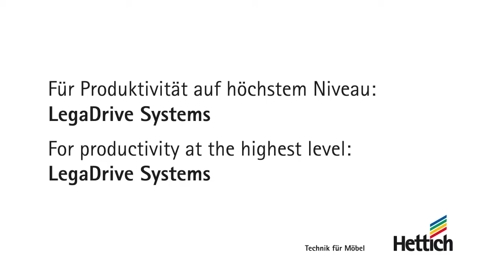LegaDrive Systems height adjustable desk support, made by Hettich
The healthier, more efficient way to work – with LegaDrive Systems!

Height adjustable desks and tables are becoming more and more popular in office and contract furnishing. Because many employers know: ergonomic workstations help to keep staff in good health and boost work productivity in the long term.

Alternating work posture between sitting and standing is an effective way to avoid back pain and back disorders.
In other words, LegaDrive Systems helps to reduce the number of work days lost through sickness.

More work efficiency:
Sitting one minute, standing the next – with LegaDrive Systems, the user quickly and easily finds the ideal posture for working at the desk. Because desk height can be set to any chosen level simply at the touch of a button.
Infinitely variable adjustability over a lifting range of 675 mm.
The powerful yet beautifully quiet lifting movement says quality and reliability.

More storage space:
As LegaDrive Systems needs no cross member, a mobile pedestal easily fits under the desk top.
A further advantage of sit/stand desks is shown in combination with high rise pedestals: storage space remains easily accessible even in the standing work position.

Greater design flexibility:
The column's design fits harmoniously into modern work environments.
Desk tops can be configured in any width and depth. Making it easy to match desk formats to application needs.

Modular or as a set:
In next to no time, LegaDrive Systems lets you configure a desk in just the way you want it.
The modular system gives you the last word in creative flexibility: you have a choice of surfaces in classic silver, anthracite or
fashionable white. And an unlimited variety of shapes.
Or you can opt for our ready configured sets: there's a choice of 2 colours and 3 desk shapes: Basic, 90° angled and 135° angled.
The sets contain all desk support components and include the electronics. Also available for large desk surfaces.

Please regard that LegaDrive Systems has just been presented to the market at Interzum im May 2015. Contact your local Hettich partner for availability in your country.

If you like to find out more about Hettich and LegaDrive, visit our